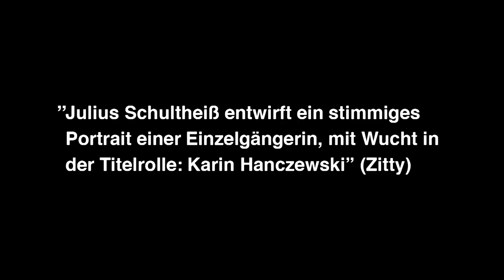Lotte | Trailer (deutsch) [with English subtitles] ᴴᴰ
Lotte ist ein Berliner Gewächs: impertinent und unausstehlich, liebenswürdig und ausgestattet mit einer großstädtischen Schnodderschnauze. Mit all diesen Eigenschaften eckt sie permanent an, bei ihren Kollegen, Freundinnen und sogar ihrem Freund. Der wirft sie kurzerhand raus. Also macht Lotte sich auf die Suche nach einem Schlafplatz, taucht mit ihrem Koffer bei der Arbeit im Krankenhaus auf und begegnet dort, an diesem eh so chaotischen Tag, auch noch der erst 15jährigen, doch so erwachsen anmutenden Greta. Eine zarte Freundschaft entsteht, doch dann sieht Lotte Greta mit Marcel, einem vergessenen Bekannten aus ihrer verdrängten Vergangenheit. Die Blicke der drei kreuzen sich. Lotte ahnt, dass es diesmal kein Entrinnen gibt. Hier scheint etwas zusammenzuwachsen, das nicht zusammen gehört. Aber Lotte wäre nicht Lotte, wenn sie nicht auch in dieser Situation mit ihrer ganz eigenen unkonventionellen Art ihren Kopf aus der Schlinge bekäme – zumindest vorerst.